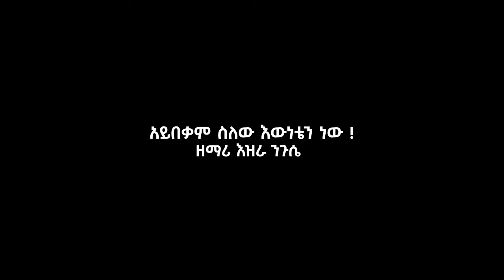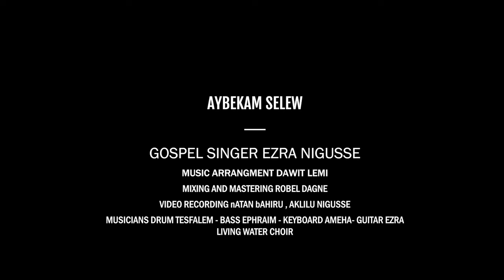ዕዝራ ንጉሴ " አይበቃም ስለው እውነቴን ነው ! " AYBEKAM SELEW EZRA NIGUSSE New protestant mezemu 2023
የምለቃቸው ዝማሬዎች በቀላሉ ይደርሶታል በዝማሬዎቹ ከተባረኩ share ያድርጉ ተባረኩ

ልስገድልህ እንጂ ልሁን እግርህ ስር
ውድ የሆነውነ የተመረጠው ሽቶውን ልስበር
ያለኝን እንካ ብዬ አልረካሁም
እሰጥሀለው እኔን እራሴን ይሄም አይበቃም
    አይበቃም ስለው እውነቴን ነወ
   ያንስሀል ስለው ከልቤ ነው
   ምን ሰጠቼው ምን አድርጌ በቃ ልለወ (2)

በፍጹም ልቤ በሙሉ ሀይሌ
ባመሰግንህ የሚገባህ ነህ ኢየሱስ ብርሀኔ
ከሞት አፋፍ ላይ የቆመችን ነፍስ
አድነሀታል  በምህረትሀ ስምህ ይቀደሰ

ካቅሜ በላይ ነው ከእኔ ቃላት
አልገልጠውም ችዬ እንባዬን አፍስሼ
ደግሞ እግርህን ስሜ
ዝምታዬ ከንቱ ጩኸቴም አይበቃ
አነተን ምገልጥበት የሚመጥን ጠፋ
በቃ ፍቅር ነህ ልበልህ…
ጌታ ፍቅር ነህ ..ኢየሱስ ፍቅር ነህ

    በምህረትህ የተገረምኩ
    በፍቅርህ የረካሁ እኔ ነኝ
    በፀጋህ የዳንኩኝ እኔ ነኝ